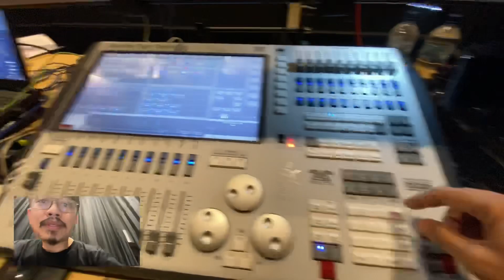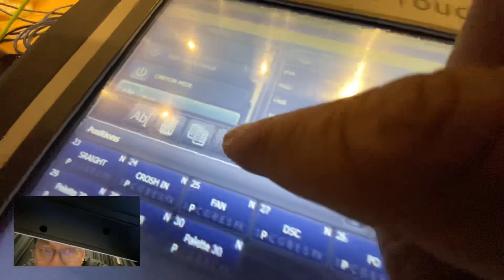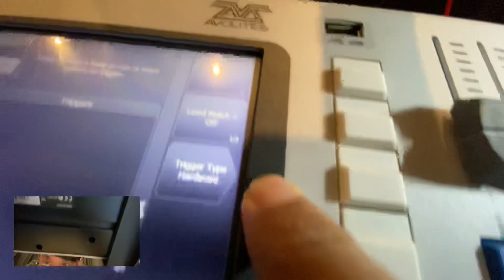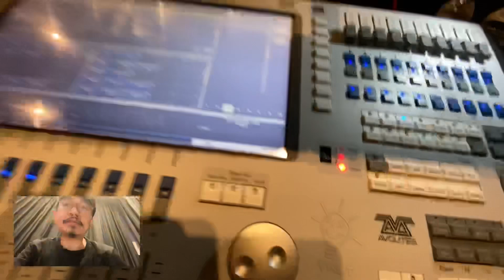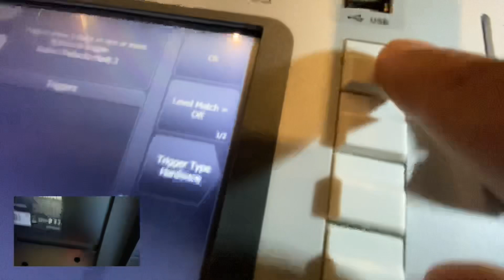Tutorial Connect Midi controller To Avolites Tiger Touch